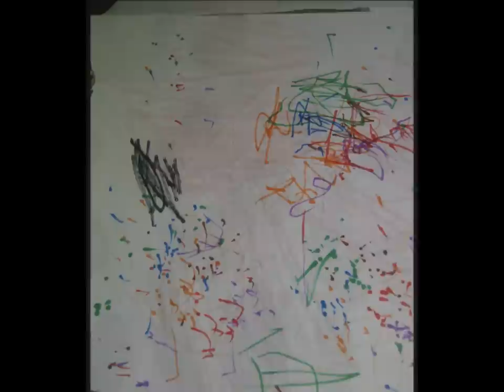Osiris song: My little Girls Eyes By Osiris and hand painting by his little Girls and two sons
Song wrote by Osiris and hand painting by Tia'a and Kiya and Ja'coobbie and Ja'rell..all .painting and songs is copy right and TM held by Osiris 3rd Dynasty